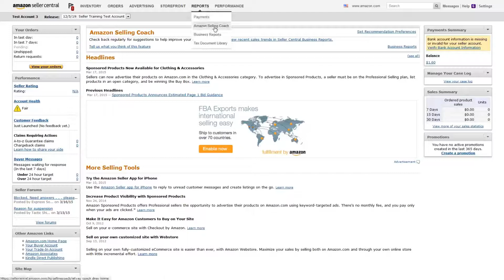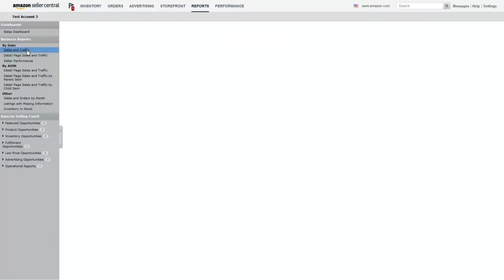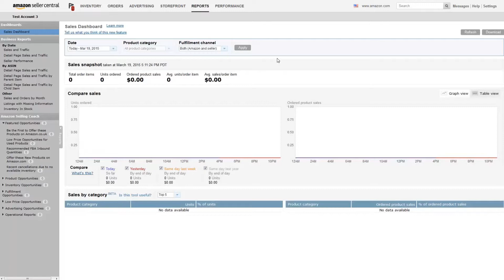บทนำรายงานธุรกิจ - ประโยชน์จากรายงานทางธุรกิจ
ตรวจสอบถึงยอดขายโดยรวม ผลของแต่ละผลิตภัณฑ์ จำนวนการเข้าชม อัตราการขายจากรายงานธุรกิจ

Intro to Business Reports - Getting the Most Out of Your Business Reports
Monitor your overall sales, product performance, traffic, and conversion rates with Business Reports.